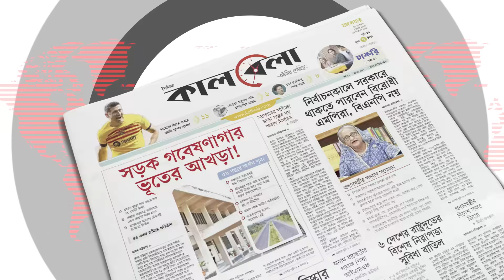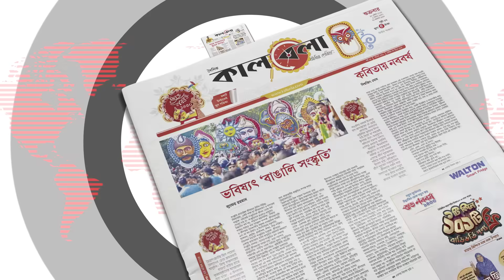নৌকায় সিল মারা ব্যক্তিকে শিবিরকর্মী বললেন আ.লীগের বিজয়ী প্রার্থী | Election | Lakshmipur | Kalbela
প্রকাশ্যে নৌকায় সিল মারা আজাদকে ছাত্রশিবিরের কর্মী বলে দাবি করেছেন, লক্ষ্মীপুর-৩ আসনের উপ-নির্বাচনে বেসরকারিভাবে বিজয়ী নৌকার প্রার্থী গোলাম ফারুক পিংকু। মঙ্গলবার নির্বাচন কমিশনে এক প্রশ্নের জবাবে এ দাবি করেন তিনি। নৌকায় সিল মারা ব্যক্তিকে শিবিরকর্মী বললেন আ.লীগের বিজয়ী প্রার্থী | Election | Lakshmipur | Kalbela